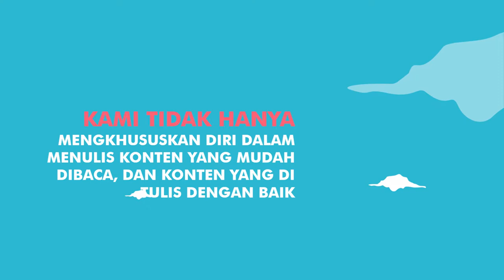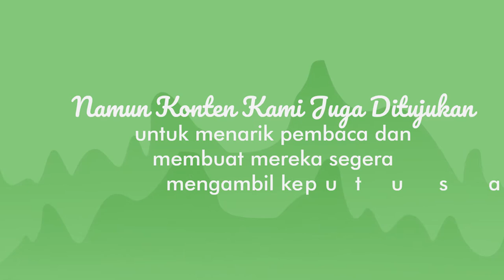JASA VIDEO ANIMASI PROMOSI JASA PENULISAN ARTIKEL, PENCATATAN, PENYALINAN, PENYUSUNAN ARTIKEL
KUMPULAN CONTOH VIDEO KAMI
2. CONTOH VIDEO FASHION SHOW
5. CONTOH VIDEO PERSONAL BRANDING
7. CONTOH VIDEO COMPANY PROFILE
8. CONTOH VIDEO PROMOSI MASAKAN
9. CONTOH VIDEO IKLAN KENDARAAN
10. CONTOH VIDEO UCAPAN, UNDANGAN

Penulisan Artikel   Jasa Pembuatan Video Promosi Jasa Penulisan Artikel